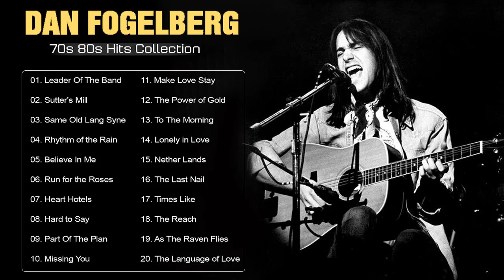Dan Fogelberg Greatest Hits Full Album | Best Songs Of Dan Fogelberg Collection